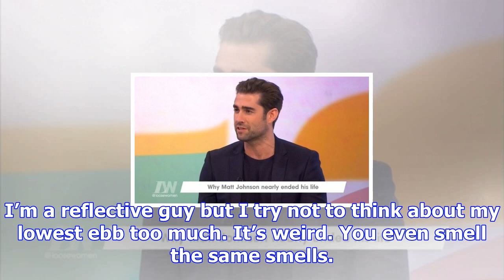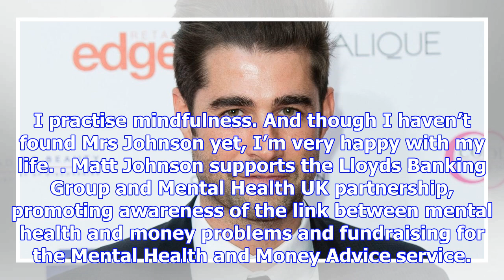Tv's matt johnson tells how mental health struggle nearly drove him to suicide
I always get anxious at Christmas because, eight years ago, I came close to taking my own life. I st...